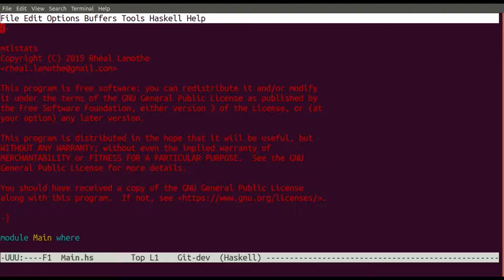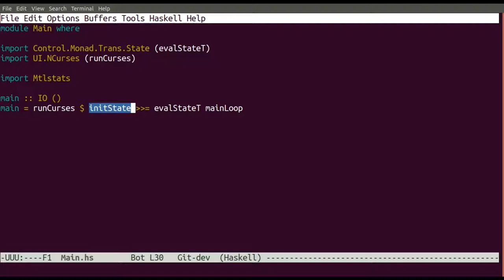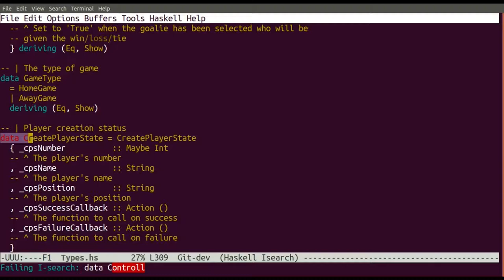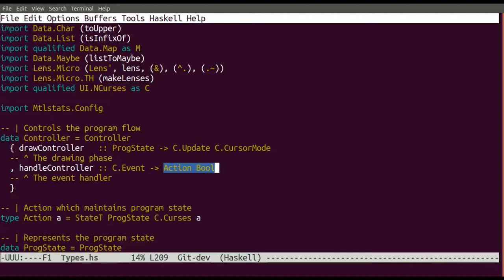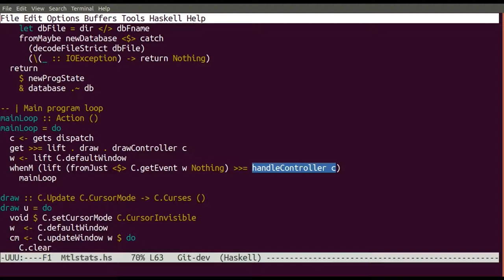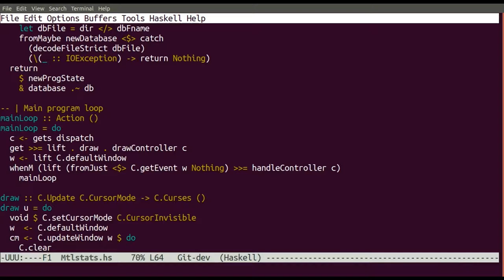Rewriting a 1985 BASIC Program in Haskell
This video describes some of my work in re-writing MTLSTATS in Haskell, a hockey statistics tracking program originally written by Rhéal Lamothe in BASIC in 1985.